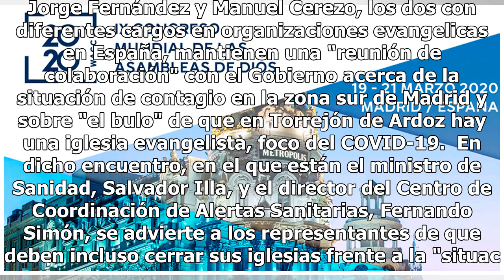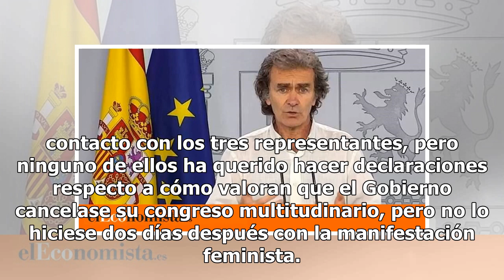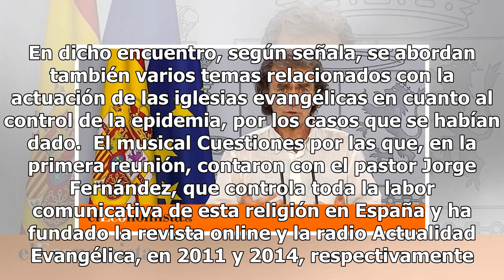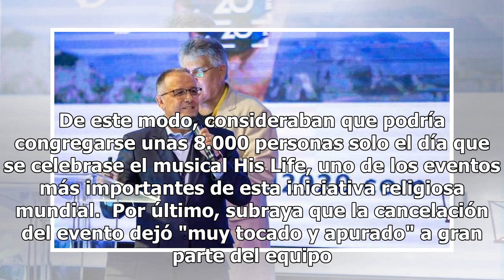Estos son los 3 evangélicos que se reunieron con Simón: canceló su evento religioso, pero no el 8-M